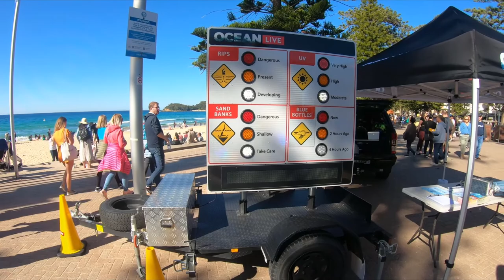Taking the Manly Ferry to Manly Beach in Sydney, Australia!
boxcar's australian chronicles: part 7

trip to manly beach. i take a train to circular quay to the manly ferry, and a walk to my first dip in the tasman sea.